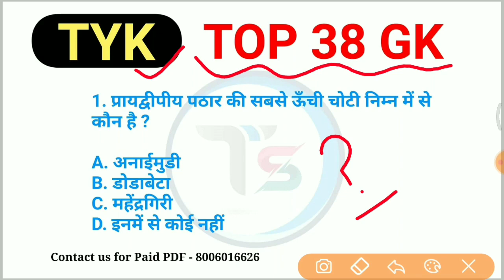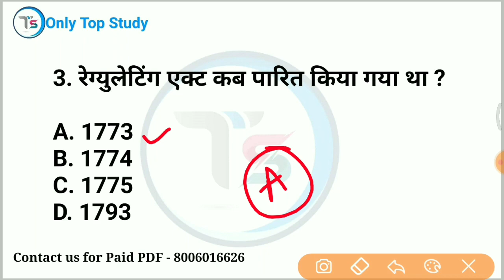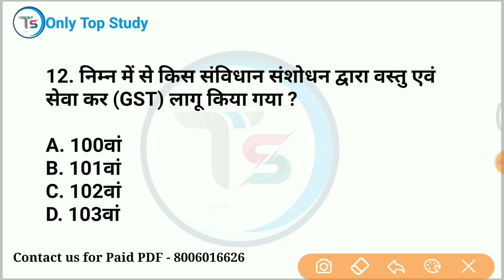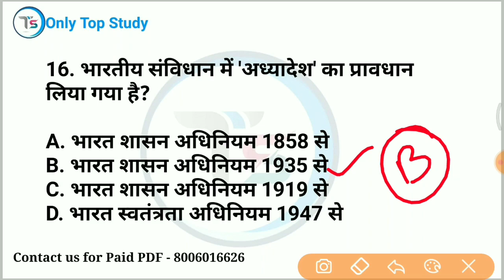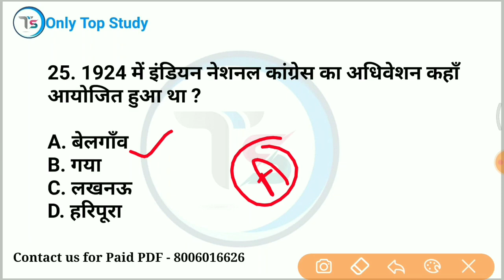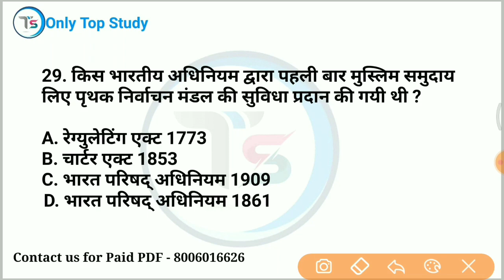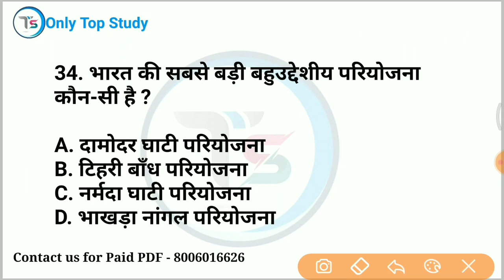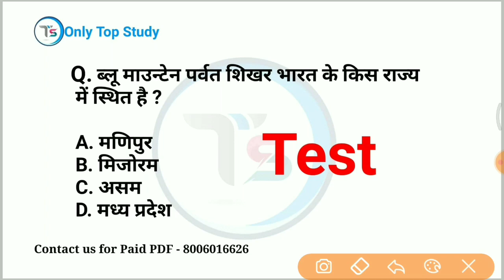Top 38 GK : TYK#15 सभी परीक्षाओं के लिए महत्वपूर्ण |imp. GK for all exams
✅9:00 PM GK Night Quiz Playlist

mix-onlytopstudy

SSC GD 2022 GK important questions and answers
important GK for SSC gd 2022-23
general knowledge
gk
knowledge
 questions answers
 questions and answers
 gk questions
gk hindi
gk questions and answers
सामान्य ज्ञान
 kbc questions
kbc gk
objective question
 hindi general knowledge
gk quiz
100 gk
 100 general knowledge answers
kbc gk in hindi
railway
cgl
police
 lucent gk
 gk tricks
 gk sansar
 up 68500
only Top Study
 general studies
general knowledge
rrb
 rrb gk
general knowledge most important questions for rrb ntpc
 group d
 rrb genaral studies in hindi
general studies for all competitive exams
 upsi science
 delhi police
 science gk by only Top Study
 science tricks
only Top Study
up tet
ctet
upp2022
free PDF
TOP study